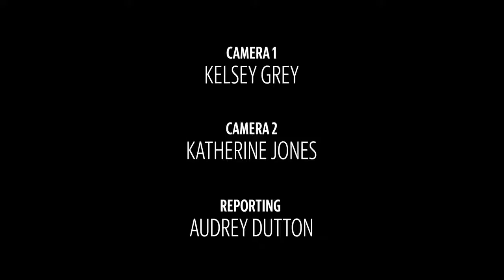How Trump's travel ban has impacted refugees from Iraq (Mirror)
Husband and wife Mohammed Al Charakh and Luma Al Naserawi had to move from Iraq three years ago after Al Charakh received threats for helping American companies. Now living in Boise, the couple has been told that leaving the country, for any reason.